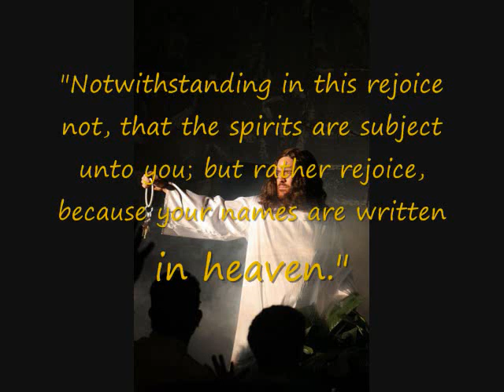Steal, Kill & Destroy - DEMONIC ACTIVITY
How are the spiritual realms and the natural realm connected?  Are we witnessing a surge of demonic activity in the world today?  Do we, as Christians, truly believe the statement found in Luke 10:17?